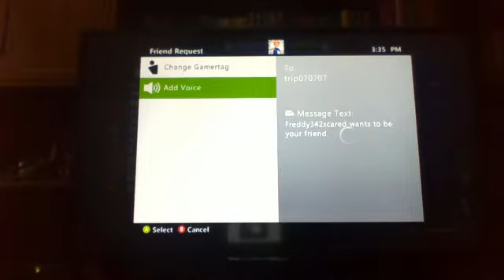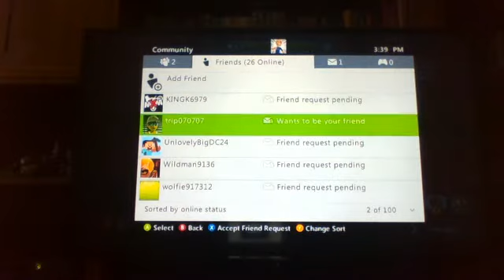PvZ garden warfare episode 11 CAMO CACTUS REVIEW